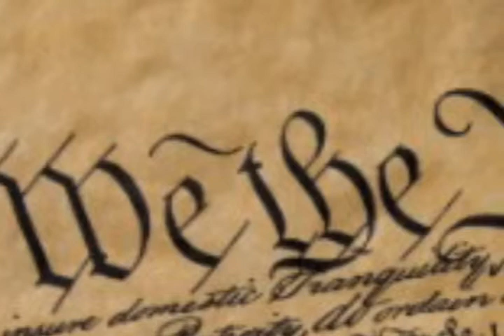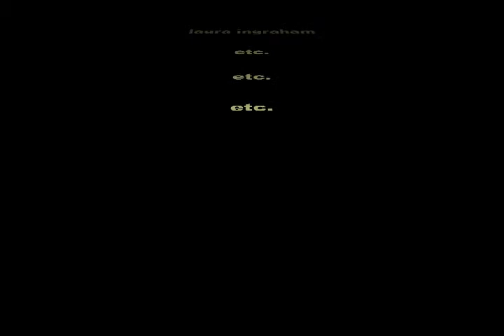In Their Own Voices - O'Reilly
another empty voice